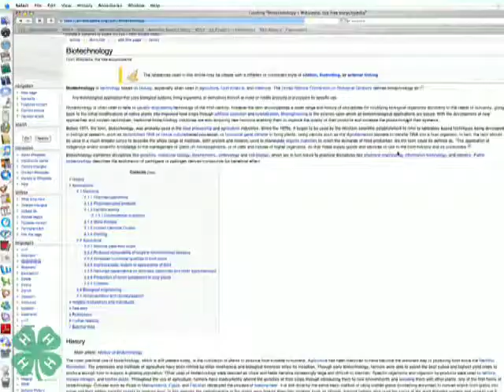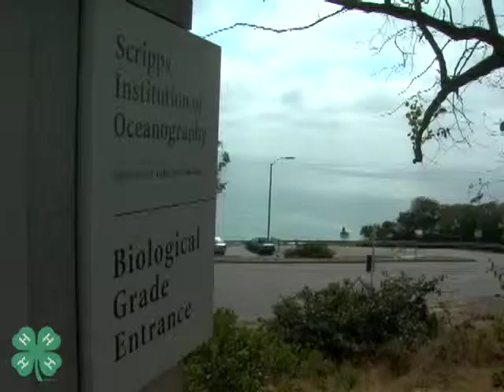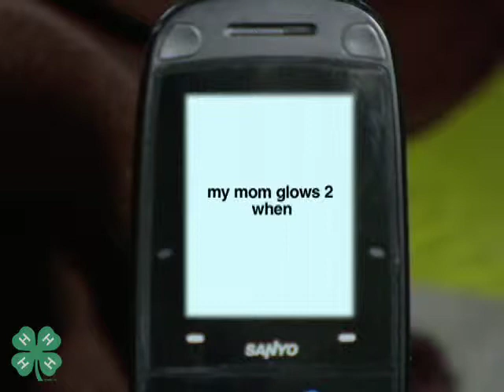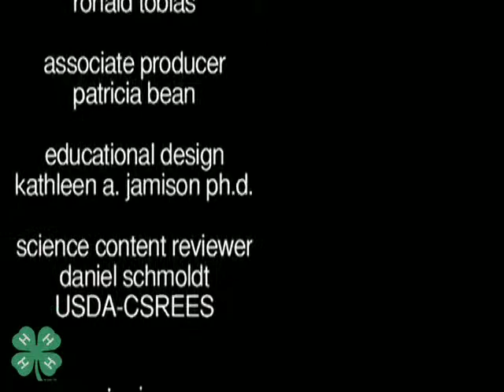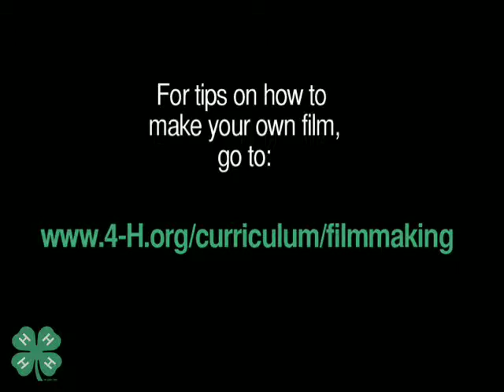GloWorld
This film takes the naturally occurring phenomenon that is bioluminescence and discusses applications from the biotechnology field.